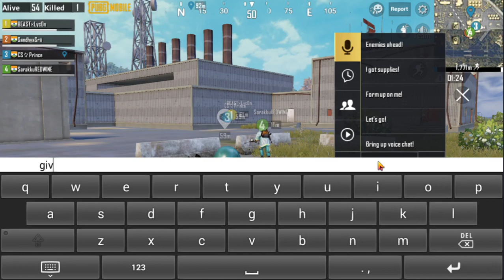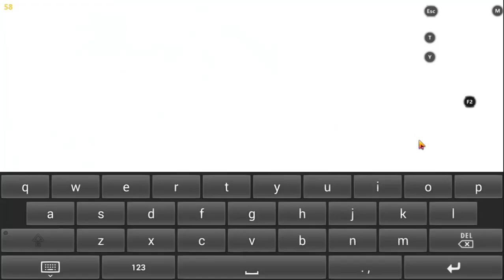Sandhya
first time streaming support me pls